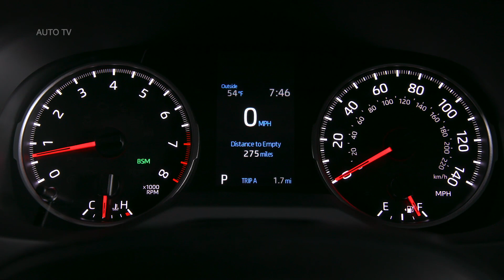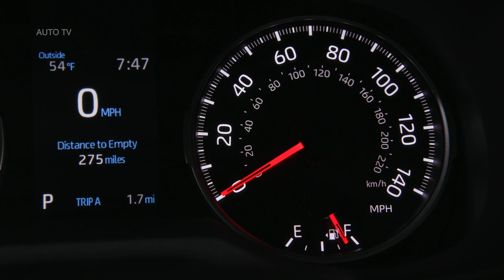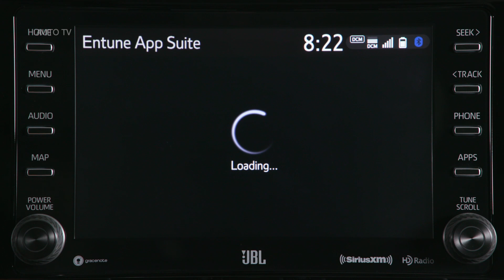2019 Toyota RAV4 XLE Premium Blue Flame - Review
Redesigned for 2019, the Toyota RAV4 receives a variety of updates, including a stylish new look, a new engine, and added safety and technology features. No doubt they will contribute to the RAV4's status as the best-selling small crossover SUV on the market. But is it the ideal pick for you?

The 2019 RAV4 gets a 2.5-liter engine that produces 203 horsepower, which is 27 hp more than last year's model. And it's not just more powerful, it's more efficient, too. The new engine, plus a new eight-speed automatic transmission and a lighter curb weight compared to last year, help the new RAV4 get an EPA-estimated 30 mpg combined (26 city/35 highway), which makes it one of the most fuel-efficient crossovers available.

Inside, the RAV4 is comfortable and spacious. The controls are easy to find and, depending on the trim level you select, there are nice surfaces lining the cabin. Apple CarPlay comes standard on every RAV4, as does Toyota's Safety Sense Suite 2.0, which includes adaptive cruise control, lane keeping assist, and forward collision mitigation with automatic braking. On a lot of other SUVs, you have to upgrade to the more expensive trim levels to get these safety features.

Toyota is still offering an Adventure trim level this year. Notably, it gets some styling cues to make it look a little more like Toyota's trucks plus a special all-wheel-drive system that can provide extra traction. Then you have all of the traditional RAV4 strengths. It has excellent cargo space, a big back seat, and a comfortable ride on the highway. In short, the new RAV4 has gotten significantly better without losing any of the versatility that has made it so popular in the past.

There are some minor drawbacks. Even with the new engine, acceleration isn't exactly thrilling, and Toyota doesn't offer any engine upgrades. And while the updated infotainment interface is a significant improvement compared to last year, it can be difficult to learn and use. If these are deal-breakers for you, you should take a look at the impressively well-rounded Honda CR-V or the stylish Mazda CX-5. Overall, however, we think just about every small SUV shopper should take a look at the redesigned 2019 Toyota RAV4.
2019 Toyota RAV4 configurations

The 2019 RAV4 is available in five trim levels: LE, XLE, XLE Premium, Adventure and Limited. Every trim level comes with a 2.5-liter four-cylinder engine (203 horsepower, 184 pound-feet of torque) and an eight-speed automatic transmission. Front-wheel drive is standard on all trim levels aside from the Adventure, which gets all-wheel drive. Otherwise, all-wheel drive is optional. If you opt for all-wheel drive, the LE and the XLE get RAV4's standard AWD system. The Adventure and the Limited have an upgraded system with a torque-vectoring feature that can shift power distribution between the rear wheels to enhance traction when driving on dirt or snowy roads.

You might expect the RAV4 LE, as the base-level trim, to be sparsely equipped, but that's not the case. It comes standard with 17-inch steel wheels, LED headlights, rear privacy glass, low-profile roof rails, Toyota Safety Sense 2.0 (forward collision warning and automatic emergency braking, lane keeping assist, adaptive cruise control and automatic high beams), a rearview camera, a 60/40-split folding and reclining second-row seat, a tilt-and-telescoping steering wheel, a 7-inch touchscreen interface with Apple CarPlay compatibility, one USB port, Bluetooth and a six-speaker sound system.

The XLE adds 17-inch alloy wheels, automatic LED headlights, foglights, heated mirrors, push-button start, keyless entry, upgraded interior trim, a sunroof, blind-spot monitoring with rear-cross traffic alert, dual-zone automatic climate control, four additional USB ports (five total) and extending sun visors.

From there, the XLE Premium adds 19-inch wheels, a slightly raised suspension (8.6 inches of ground clearance versus 8.4 inches), a power liftgate, a leather-wrapped steering wheel, a power-adjustable driver's seat, simulated leather upholstery (SofTex), and soft-touch dashboard materials.